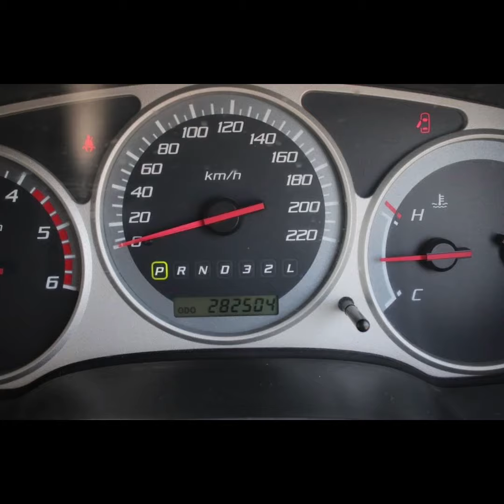ISUZU MU 7 3.0 auto ปี 2005